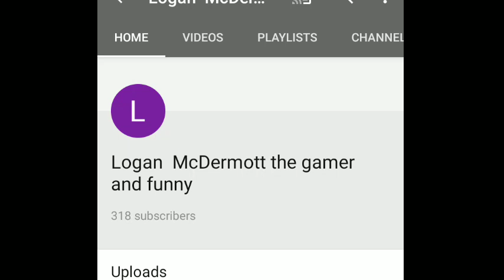21 November 2021